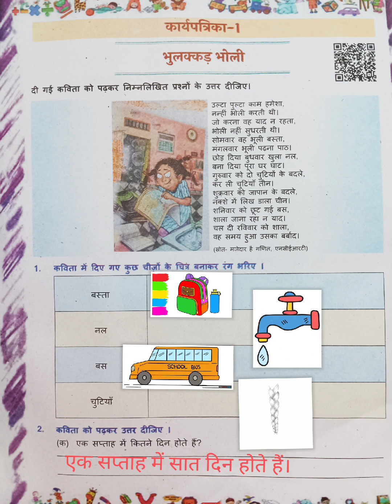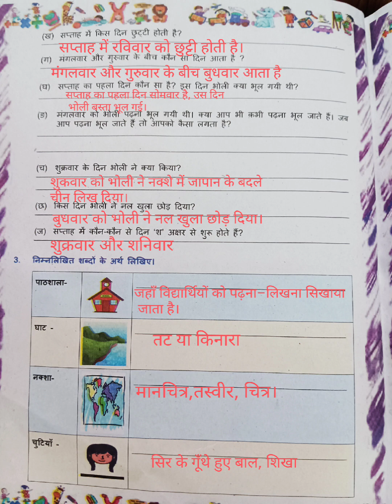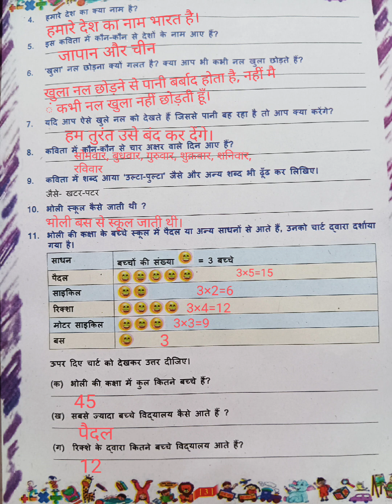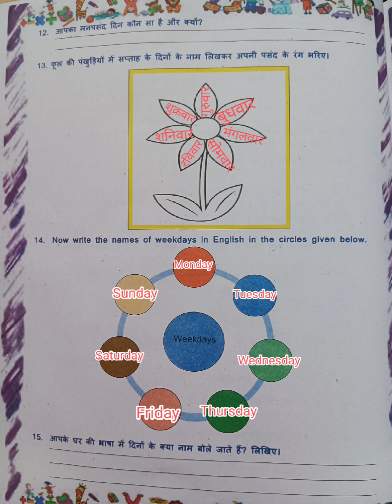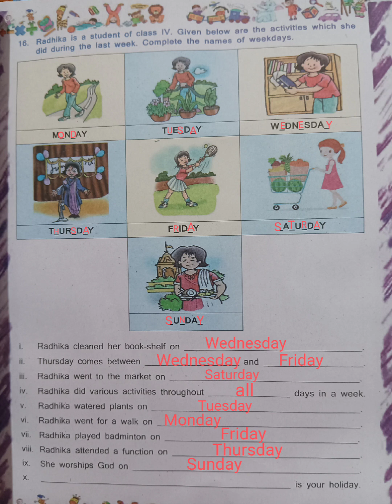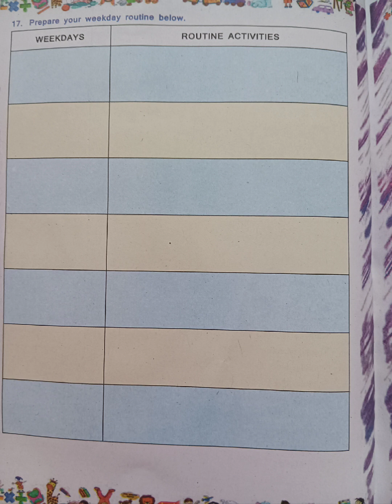संगम वर्कशीट 1'भुल्लकड़ भोली' कक्षा 4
संगम वर्कशीट 1